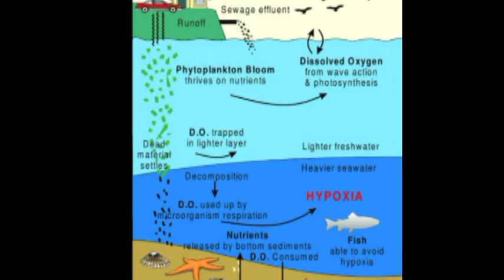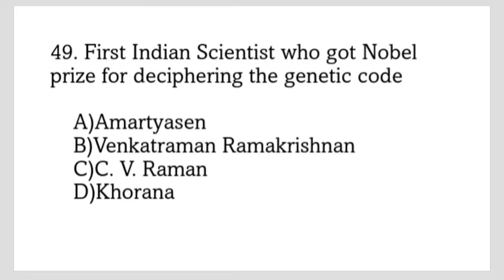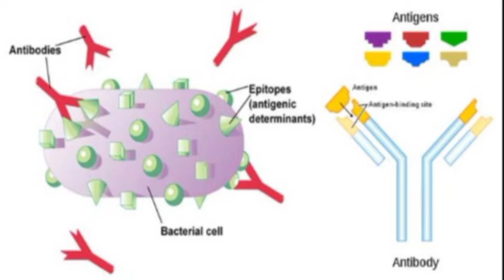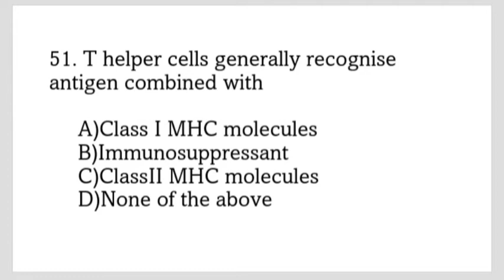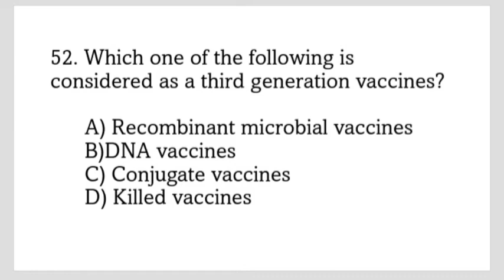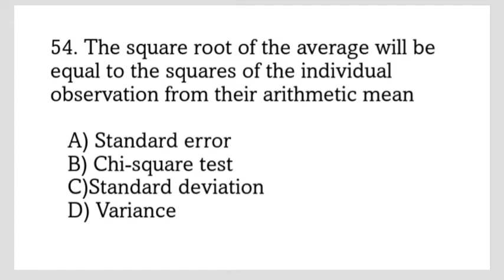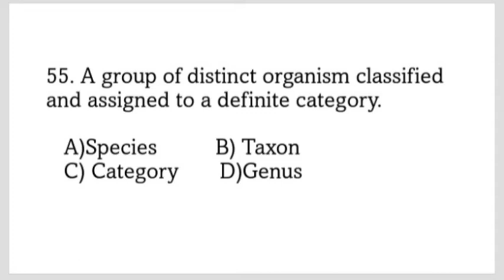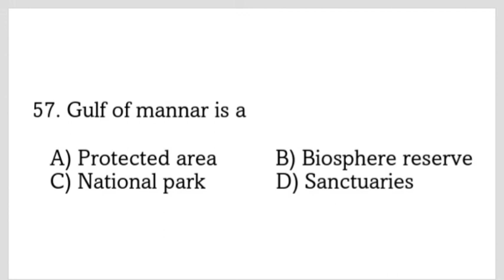HSST ZOOLOGY 2018, Previous year question paper analysis part-6